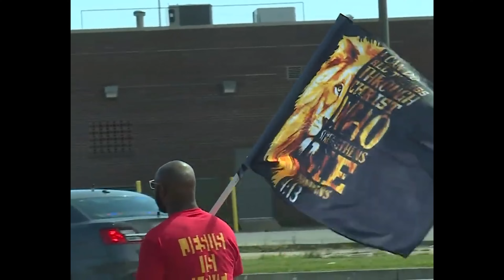1up Tee - Accountability Pt.2 (Official Music Video)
Watch the official video for 1up Tee's "Accountability Pt. 2"

Shot + Edited by Laced Visuals